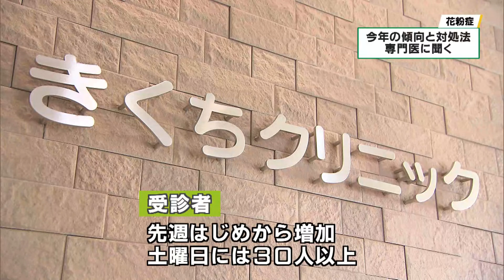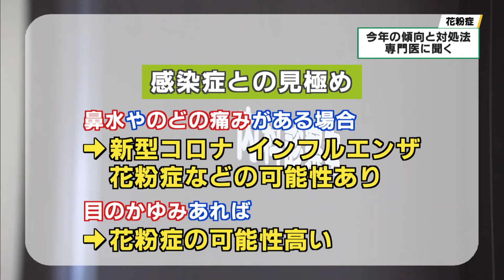花粉症にはつらいシーズンが… 花粉の飛散は平年より早まり１月下旬から「早めの対策を」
まもなく２月。花粉症の人にはつらいシーズンが間もなくやってきます。すでに症状が出てクリニックを受診する人も増えているということで、今年（2024年）の傾向と対処法を専門の医師にうかがいました。

　民間の気象会社ウェザーニューズによりますと、今年の花粉の飛び始める時期は、暖冬の影響で全国的に平年より早まり、１月下旬には九州や中国地方、東海、それに関東の一部でスギ花粉が飛び始め、来月（2月）には広範囲に広がると予想されています。

　宇都宮市下平出町にある耳鼻咽喉科のきくちクリニックでは、先週のはじめから徐々に花粉症の症状を訴えて受診する人が増え、土曜日には３０人以上になったということです。

　このクリニックの院長でアレルギーを専門とする菊池恒医師は「今年は出足が早い印象」と明かします。

【花粉の飛散量】
　「去年は非常に多く飛散したが今年は平年並みで去年よりは少なくという予報が出ている。でも平年並みに飛ぶので花粉症の患者さんは早めに対策したほうがよい。」
【花粉飛散時期】
　「１月が非常に暖かい時期が続いたので出足が非常に早い」
【飛散のピーク】
　「当初の予報は宇都宮は２月の下旬という予報だったのが、２月の中旬に訂正され、すでに花粉も飛散開始まではいっていないが、花粉が少し飛んでいるという情報は出ている」
【早めの対策を…】
　「飲み薬点鼻薬などその方にあった毎年花粉症の方は自分にあった治療をお持ちだと思うので早めに始めるとピーク時も非常に軽くすむので早めに耳鼻科や係り付けの内科などの受診を」

　感染症との見極めについては「鼻水やのどの痛みがある場合新型コロナやインフルエンザと花粉の初期症状は似ているため注意が必要。目のかゆみなどがあれば花粉症の可能性が高い」

【花粉症と感染症】
　「花粉症はアレルギーによって微熱が出ることがあるため、３７．５度までだったらどちらかわからないが、３７．５度を超えるような熱の場合は感染症を疑って検査を受けたほうがいい。どちらかわからない場合は診療所クリニックに相談していただくのが一番」

　飛散量は昨シーズンより少なくなるといっても、平年並みの予想なので油断をせず対策が肝心。